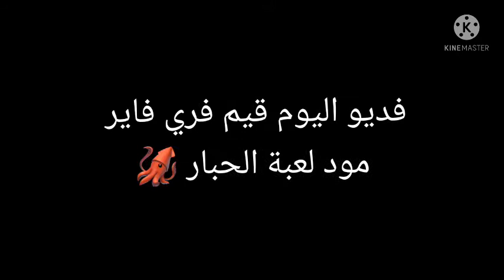قيم بلاي مود لعبة الحبار فري فاير